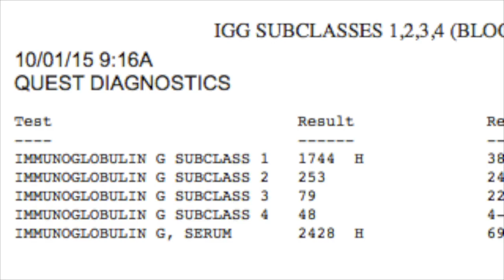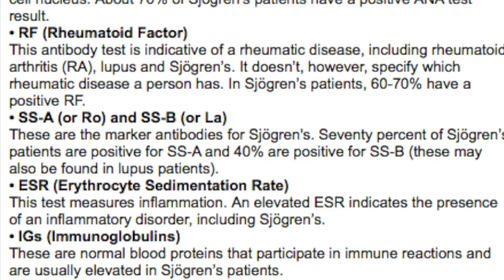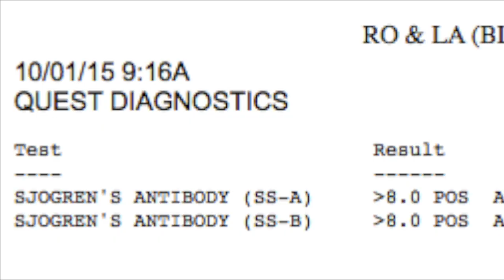How I Was Diagnosed With Sjogren's Syndrome | Balanced & Blissful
This is the story of how I first knew something was wrong/that I was sick and how my doctors determined what illness I had. It turned out to be Sjogren's Syndrome, an autoimmune disease that affects up to 4 million people in the US, mostly women. I was diagnosed three years ago this month, when I was 20.

✧ Freebies:
- it’s a 15 page e-guide to kickstart your mindfulness practice, featuring the 3 key concepts of mindfulness, the benefits of mindfulness, and 6 simple mindfulness practices that you can incorporate into your life!

 ✧ Let’s connect!

✧ About me:
Hi! I’m Molly, a Boston based wellness blogger and RYT. My mission is to help others find bliss through a balance of mind, body, and soul wellness! This involves everything from yoga, to skincare, to self-care. I am a chronic illness and mental health advocate (having Sjogren’s Syndrome, a total thyroidectomy, and anxiety).

Thanks for supporting me and my little channel :)